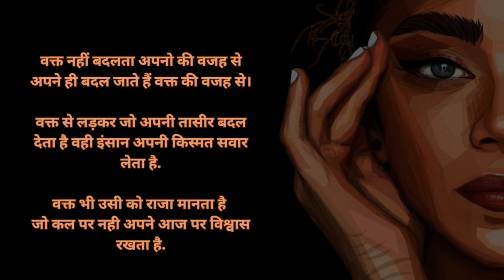WAQT ⏰ Must Watch 🧐 @Flywithnishupatel Don't forget to like and subscribe 😊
WAQT ⏰

किसी ने पूछा इस जहाँ में आपका अपना कौन हैं ?
मैंने हंसकर कहा "वक़्त"
अगर वो सही, तो सभी अपने, वरना कोई नहीं ⏰

Someone asked me,
"Who are your people in this place?"
I laughed and said, "Time"
If he is right, then everyone is his,
Otherwise, no one is⏰

TOPIC COVER-
waqt
kaun apna hai whatsapp status
kaun apna kaun paraya
zindagi mein bura waqt aana bhi jaruri hai status
bura waqt status
apna kaun paraya kaun
kaun aaya ki nighaon mein
waqt bata ha
apna kaun paraya kaun song
apna hai raaj
kaun aaya ki nigahon mein
bura waqt shayari
waqt movie
waqt status shayari
maine jaate jaate jana koun hai apna koun paraya
waqt status
jo apna hota hai wo kabhi rone nahi deta status
bura waqt status shayari
waqt movie song